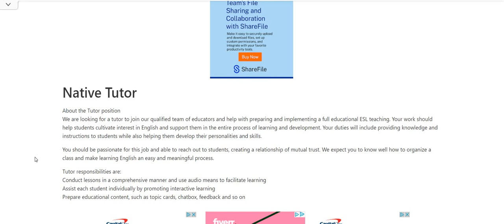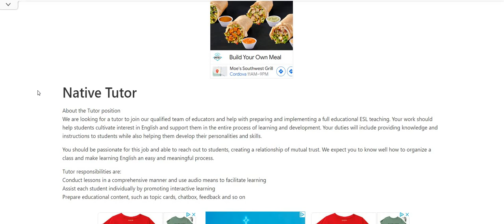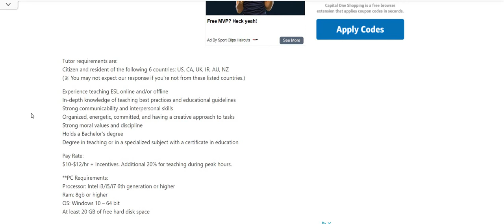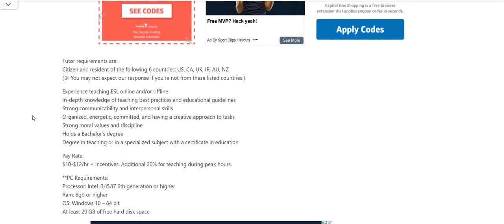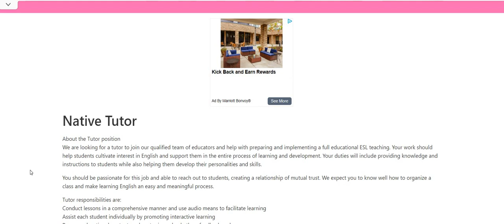I Made Up To $3000 A Month Work From Home Job Get Paid To Chat Not On Camera Work When You Want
I Made Up To $3000 A Month Work From Home Job Get Paid To Chat Not On Camera Work When You Want|  In this video I am discussing the company Tutoring. They are hiring for Native Tutors. This is a skip the interview one. You can work when you want. The pay is $10-$15 an hour and you will get bonuses if you work peak ( early morning hours ). This one is super easy to do. You are basically going over topic cards, with students and answering questions. Please remember to do your own research.